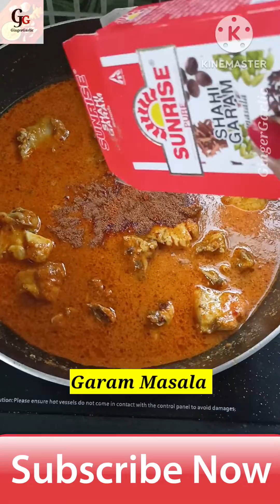Chicken Onion Curry Recipe | प्याज वाला मुर्गा करी कभी खाया है क्या ??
Hello Friends,
Today I am sharing with you a new recipe of *Chicken* & it's very easy to prepare and tastes amezing. It's called *Chicken Onion Curry*.